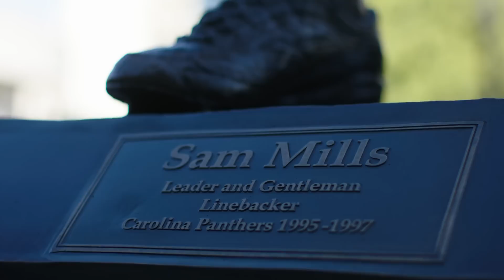Ricky Proehl tells an untold "Keep Pounding' Story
Take a seat on the couch with Mike Rucker, Ricky Proehl, Muhsin Muhammad, Al Wallace and Kevin Donnalley relive the magical 2003 season 15 years later.